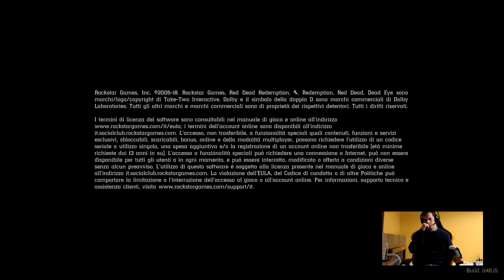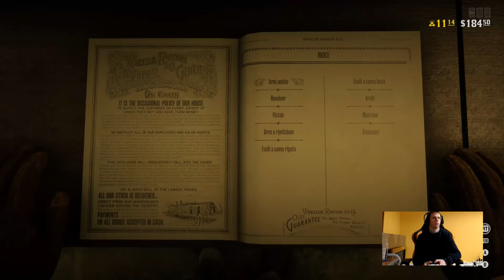Red Dead Redemption 2 - Xbox One X - Gameplay - Online - #36